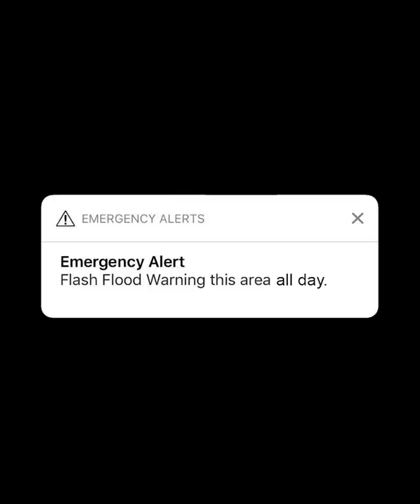We surfed the Krog Street tunnel with a motorcycle!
The Krog Street tunnel flooded the other day, so we decided to surf it! Who doesn’t love playing in the rain? Yeehaw! Big thanks to everyone involved. Surfer dude: Drew Perlmutter. "Boatorcycle" operator: Jared Erickson. Zachary Gordon Kane - for having climbing gear in his car & making the tow rope! Footage by Rebekah Downs. Also we made the news!